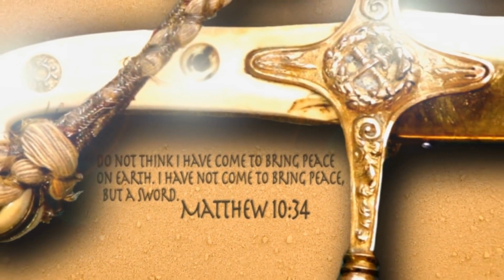Por eso te rechazan cuando testificas de Cristo...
La razón por la cual el creyente es rechazado por el mundo es porque el mundo no es de Cristo, sino un sistema caído, corrupto, y maligno. Sin embargo eso no debe desanimarnos para cumplir con la Gran Comisión.